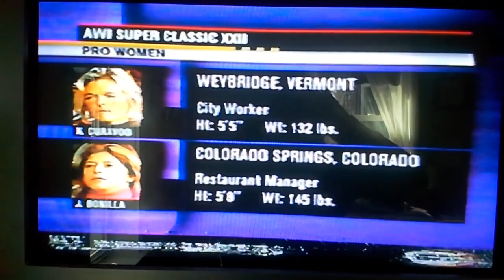Professional Armwrestling Championships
Las Vegas Pro Armwrestlers and Pro Football Armwrestling Championships
Womens Division 60 kilos
Karen Brisson Curavoo
Jenn Bonita